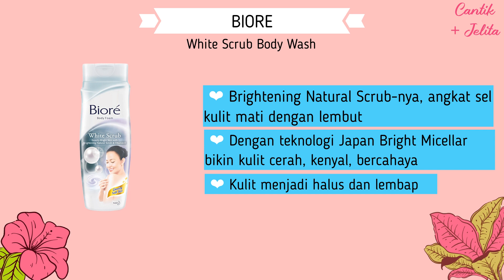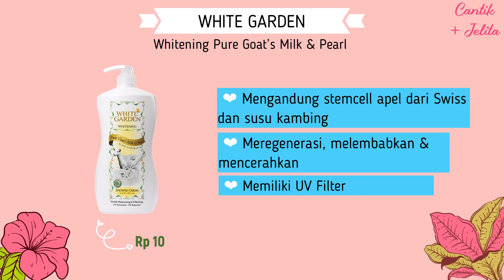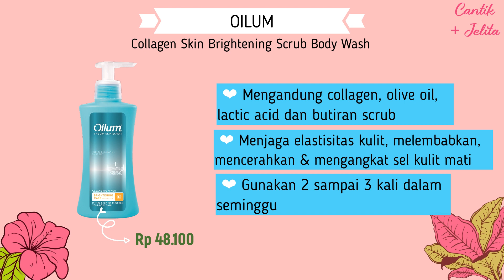10 SABUN INI BISA MENCERAHKAN KULITMU YANG INGIN PUTIH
Sabun mandi tidak hanya bisa membersihkan kotoran di tubuh namun bisa juga untuk mencerahkan kulit yang kusam dan ingin lebih putih.
Buat kamu yang ingin mencerahkan kulit tubuh namun cukup praktis, bisa menggunakan sabun mandi rekomendasi kita yang bisa mencerahkan kulit kusam dan dekil.